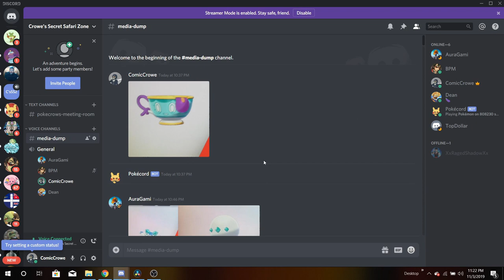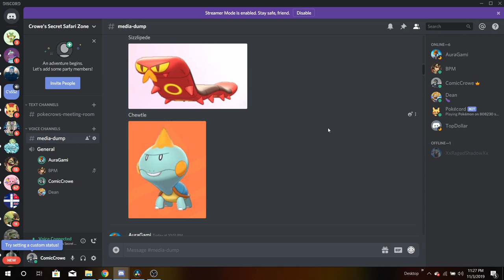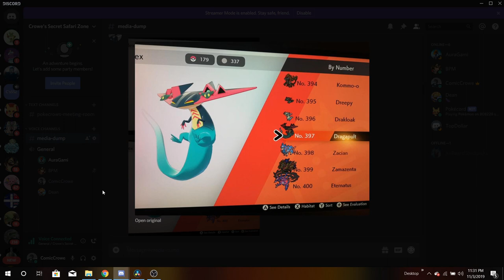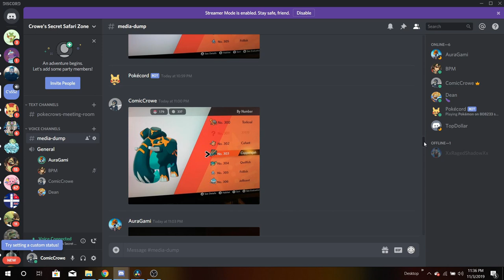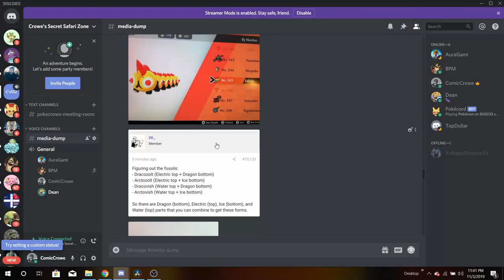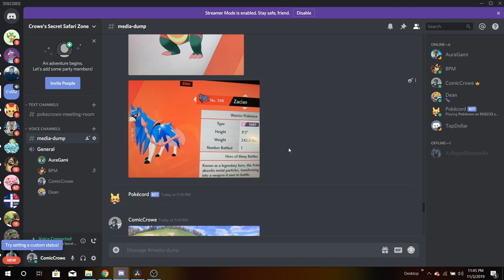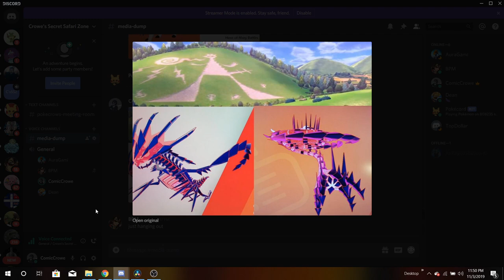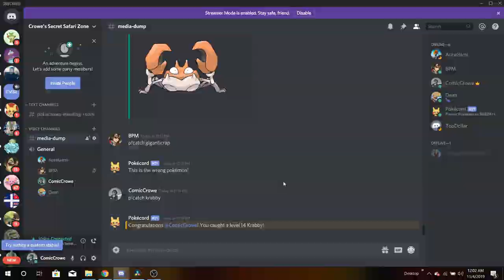Fossil Fusing & Eternatus! 25+ NEW Pokemon Leaks!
Last Winner @Lucario_Designs for Sobble!

Be a subscriber & leave a comment on any videos here to enter for our Sword & Shield giveaway!